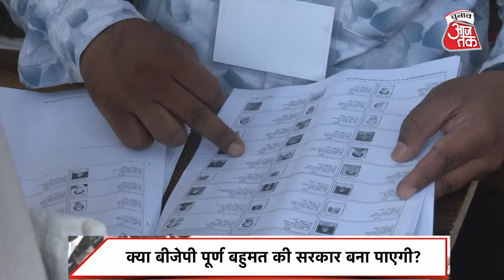BJP को मिल जाएगा पूर्ण बहुमत? जानिए Prashant Kishore और Yogendra Yadav की राय | Chunav Aaj Tak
लोकसभा चुनाव आखिरी दौर में निकल पड़ा है । पांच चरण के चुनाव के बाद लोकसभा की कुल 429 सीटों पर वोटिंग हो चुकी है । 25 मई को छठे और 1 जून को सातवें चरण में 114 सीटों पर वोटिंग के बाद लोकतंत्र के इस पर्व की समाप्ति हो जाएगी । इसके बाद सबको 4 जून का इंतज़ार रहेगा जब बारी नतीजों की होगी । क्या बीजेपी इस बार भी अपने बल पर पूर्ण बहुमत की सरकार बनाने में कामयाब होगी । या फिर इंडिया गठबंधन वाकई कोई बड़ा उलटफेर कर पाएगा । नतीजों से पहले आइए जानते हैं कि चुनाव को बारीकी से देख रहे विश्लेषकों की राय क्या रही । पिछले एक दशक से चुनाव विशेषज्ञों की पहली पांत में बैठे प्रशांत किशोर का मानना है कि बीजेपी को कम से कम 303 सीटें मिलेंगी । यानी प्रधानमंत्री एक बार फिर चुनाव के इस दंगल में अपना लोहा मनवा पाने में कामयाब रहेंगे ।